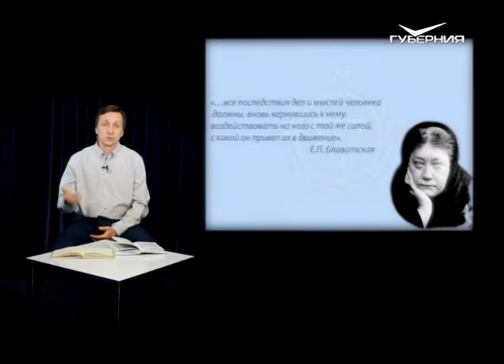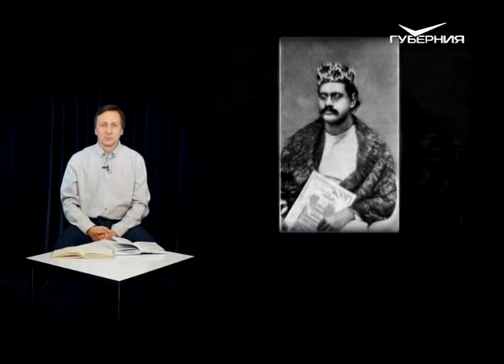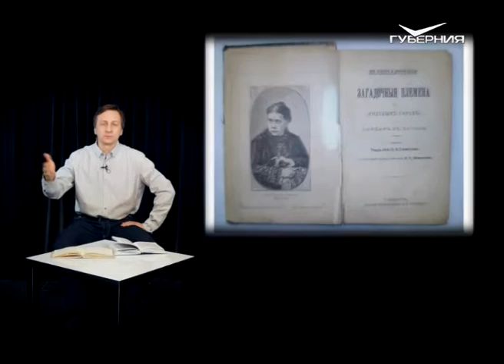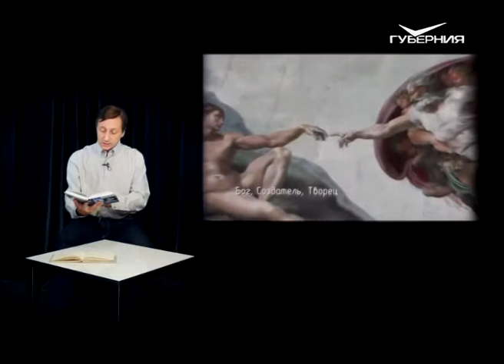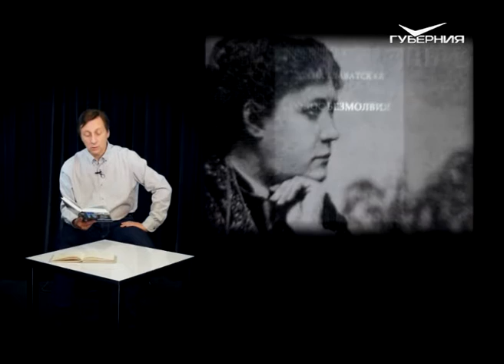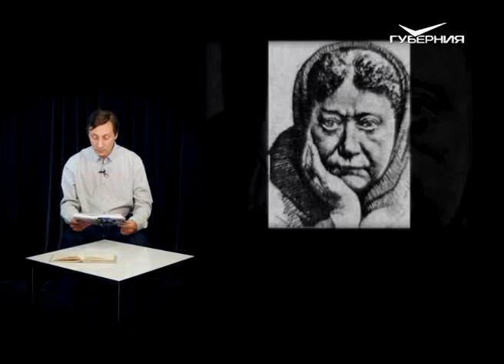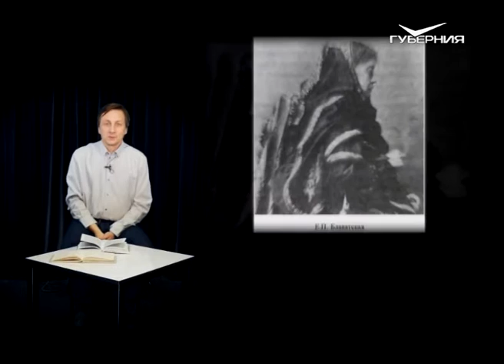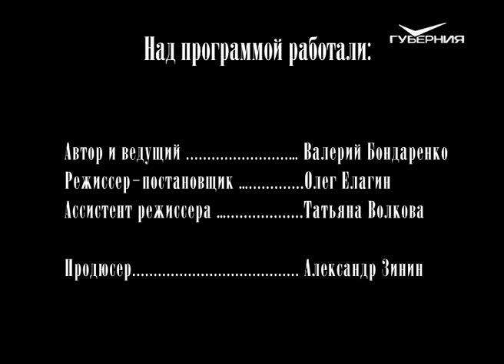Поэты и музы Серебряного века 07.11.2015. Елена Блаватская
Елена Блаватская. Тайная доктрина.